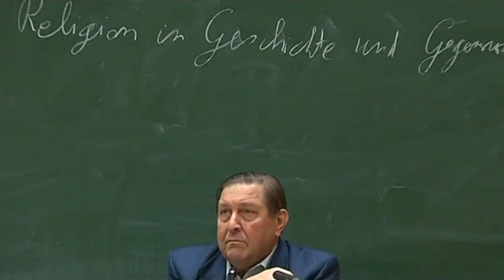Onstaan van religies - Hiernamaals vs Reïncarnatie - Etienne Vermeersch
etiennevermeersch kuleuven universiteit - 0:00 Religie is niet ontstaan uit angst voor de dood! - 3:44 Ons voorstellingsvermogen: de ene associatie roept de andere op. - 4:42 Je een nacht binden aan een lijk - 8:49 De mens die wil ontdekken, is ook angstig. - 15:35 Vermeersch doorprikt wetenschappers in NATURE! - 20:05 Het hiernamaals vs Reïncarnatie. - Tip: Ethiek (= het nadenken over moraal) bestond al vòòr Godsdienst: etiennevermeersch.be/artikel/ethiek-bestond-reeds-voor-godsdienst (!) – Deze video is een gastcollege bij Prof Johan Braeckman, waarin zijn mentor en goede vriend Prof Etienne Vermeersch 3 onderwerpen behandelde, analytisch helder en coherent. Dit is ook het allereerste (gast)college van Vermeersch dat ooit audio-visueel is opgenomen
Camera en Geluid: Jan Bosteels - Montage en Producent: Tom Schoepen, 2007.